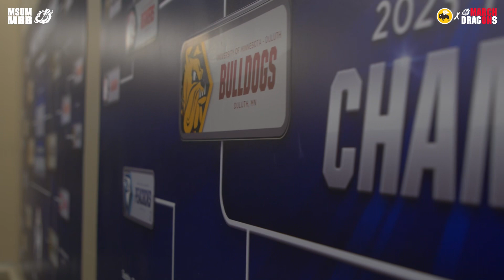MSUM Men’s Basketball Championship Highlight